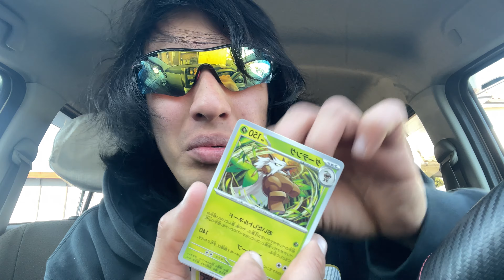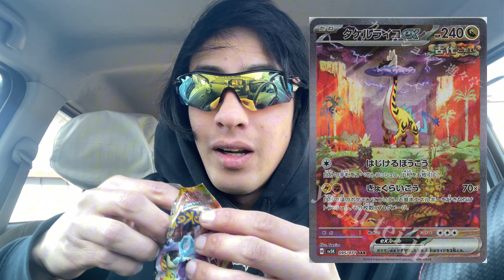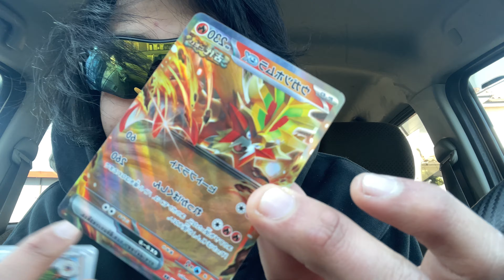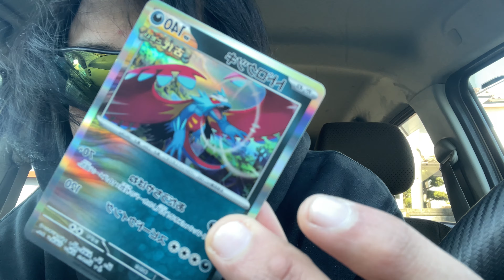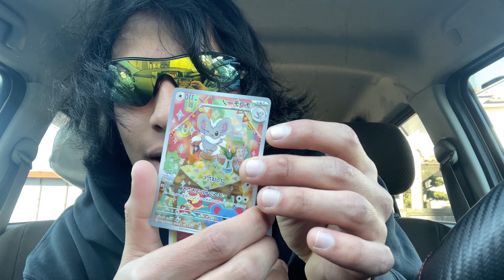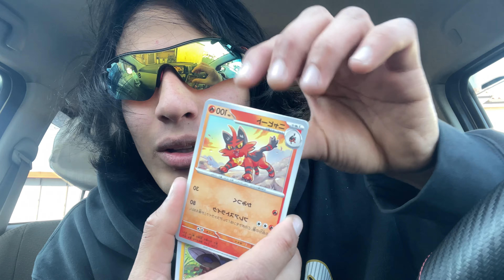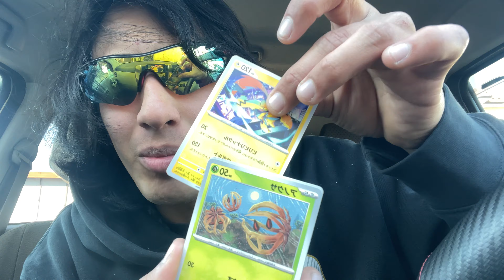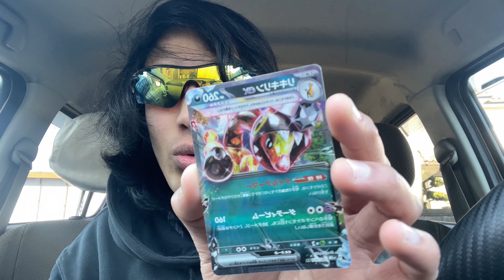POKEMON TCG JAPONES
Unboxing de la PRIMERA expansión del 2024 de POKEMON "WILD FORCE Y CYBER JUDGE" .

Dia de salida en JAPON, 26 de enero.